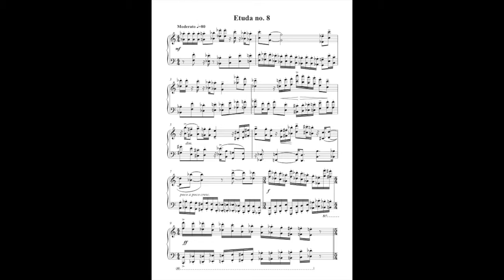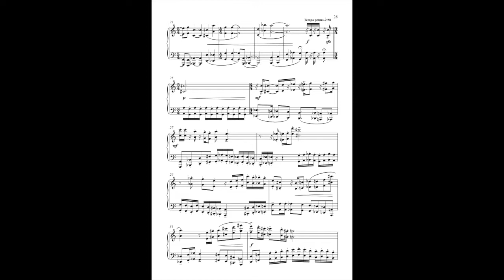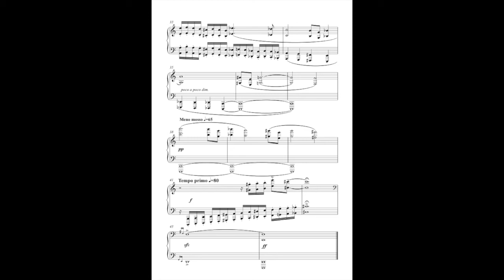Etude no. 8